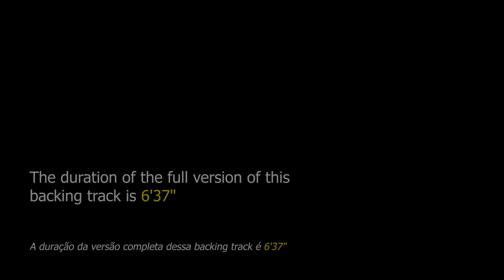B Blues DRUM AND BASS Backing Track - 120bpm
B Blues DRUM AND BASS Backing Track - This accompaniment track is aimed at instrumentalists who want to practice the cadence of the blues.

It is a traditional 12-bar blues. There is no secret for those who are going to improvise on this jam track in the key of B major, students of all levels will find it easy to play, being able to use at will the pentatonic scale, arpeggios and the most varied blues riffs.

This backing track is composed of drums and bass. The tempo is at 120bpm.